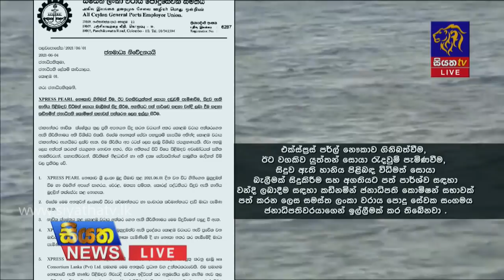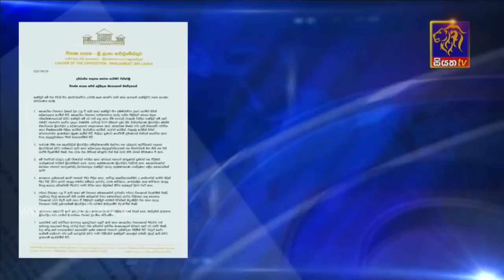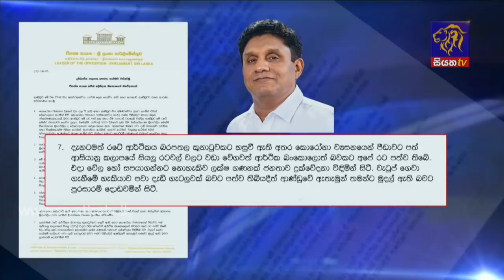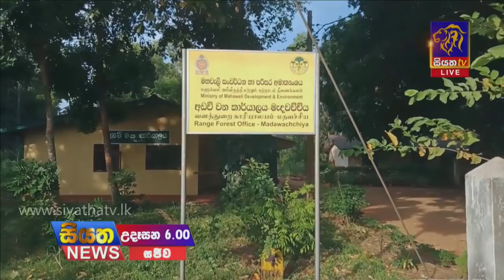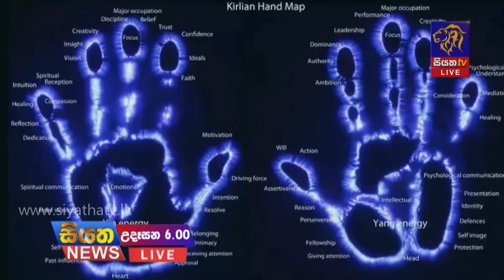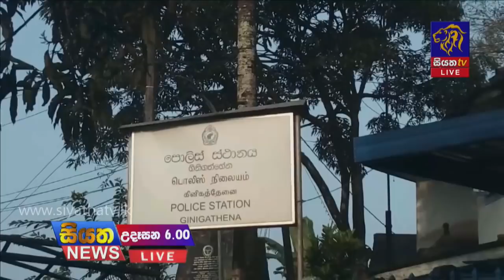Siyatha News | 06.00 AM | 06 - 06 - 2021